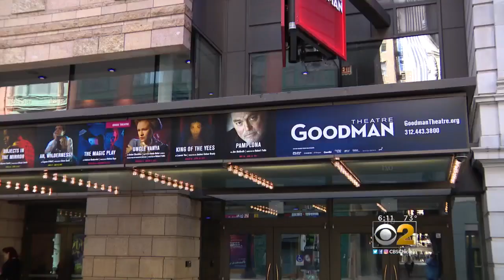Actor Stacy Keach Falls Ill During Goodman Theatre Performance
CBS 2's Jim Williams reports.